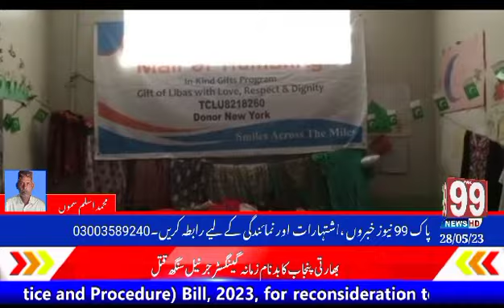محمد اسلم سموں۔pak99news